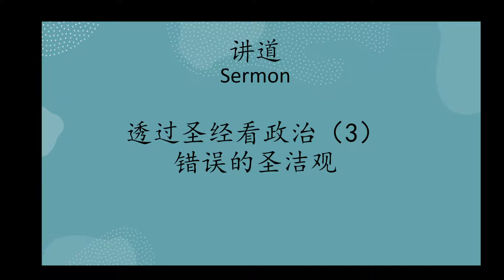华府忠道堂主题信息：透过圣经看政治(3) 错误的圣洁观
1. 认为政治是不圣洁的观念是不对的。
2. 在圣职上服事的人，有败坏的，如该亚法。在政治上服事的人，有圣洁的，如尼希米。
3. 当基督徒以顺服神的主权，以讨神喜悦的心在做他的使命的时候，他的事奉就是圣洁的。
4. 人是圣洁的，他的事工就是圣洁的。人是败坏的，他的事工就是败坏的。
5. 基督徒以荣耀神的心志参与政治，这就是圣洁的。
6. 基督徒当学会透过现象看本质
7. 基督徒当以神的管家的心态，使用好神所赐的恩赐，才能，以及一切资源，包括选票，来荣耀神。